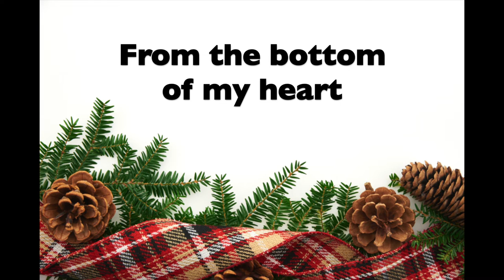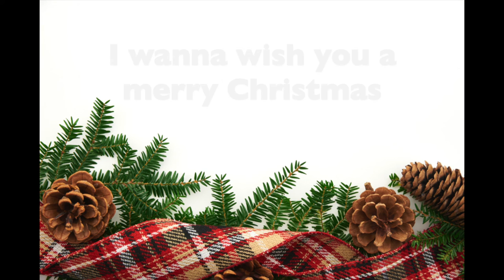Feliz Navidad by Jose Feliciano (Lyric Video)